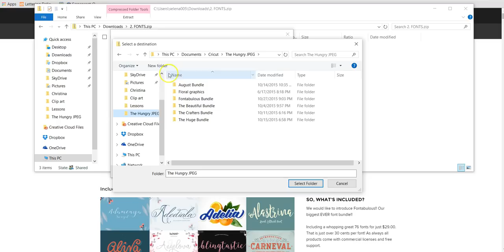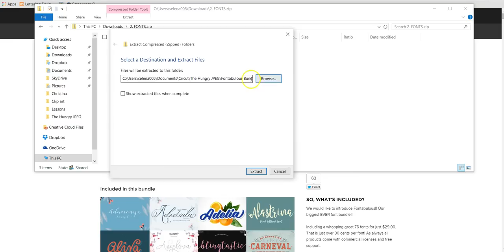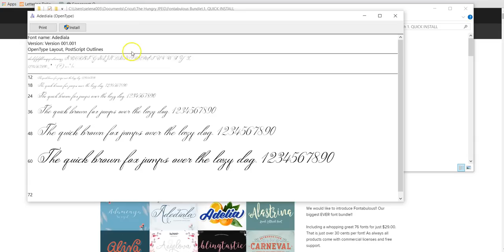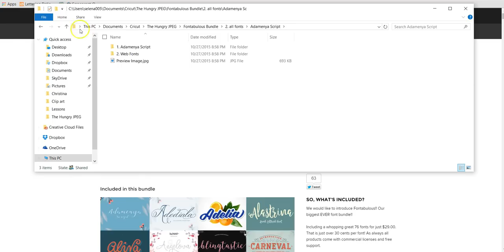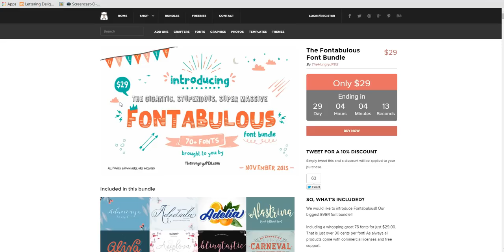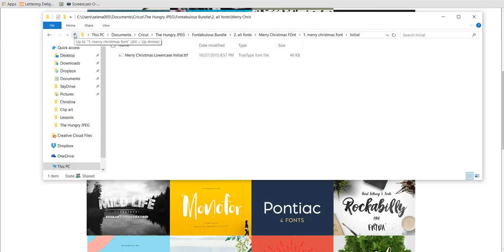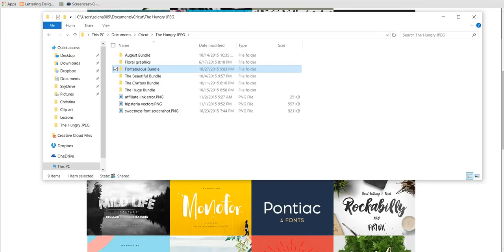How to install fonts from The Hungry Jpeg - Cricut Design Space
I show you how to install your purchased fonts from The Hungry Jpeg to your computer.